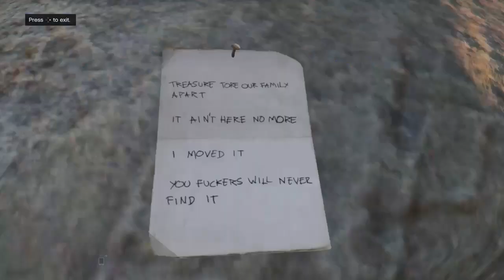GTA 5 Raton Canyon Treasure Hunt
GTA 5 Mount Chiliad Treasure Hunt. this map is for mount Chiliad but all of the Treasure Hunt map will have you go to the same spot that i want to by the tree and the cave & the abandoned shed. i hope this video help ya'll out like comment & subscribe and hit that notification bill for more ! gta 5 or other video.